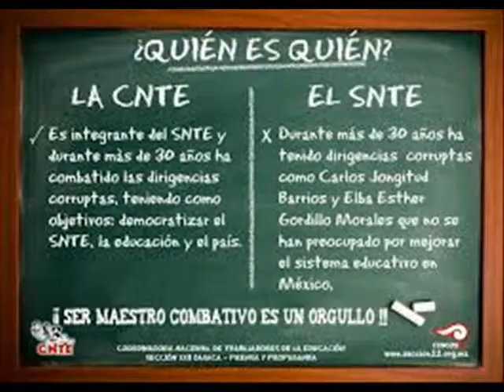DOM 14 AGOSTO 2016 NUÑO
Consentir corruptelas sindicales y tolerar la impunidad de acciones delictivas del magisterio insurgente, pone en riesgo la seguridad nacional